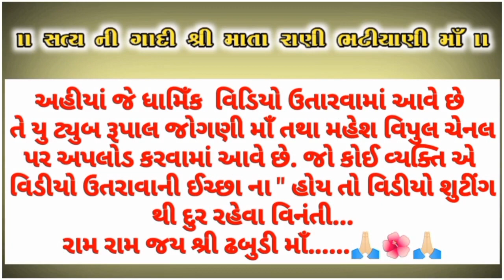રવિવારે 12/6/22.ના અમેરિકાથી ગાદીની વ્યવસ્થા મૌલિકભાઈ પટેલ(ડીંગુચા)